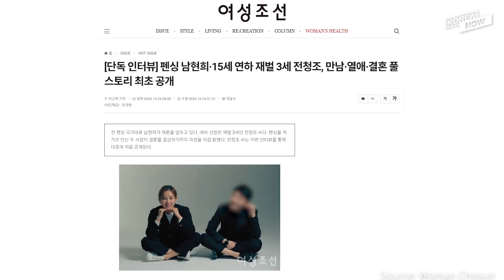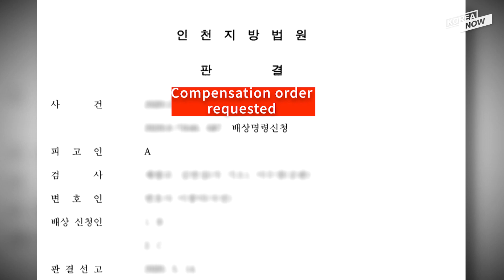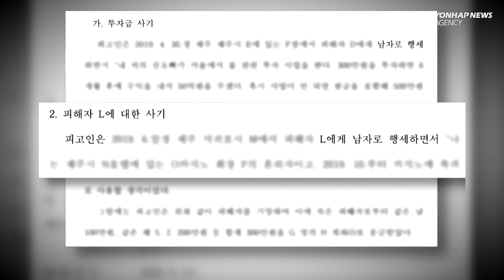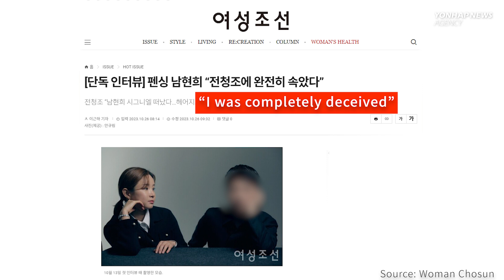Two-time Olympic fencing medalist's fiancé, revealed to be a female ex-con